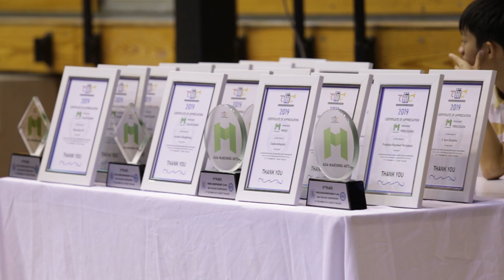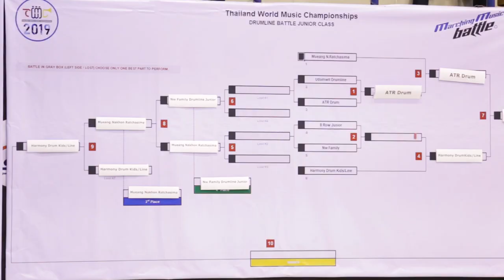Thailand world music championships 2019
Thailand world music championships